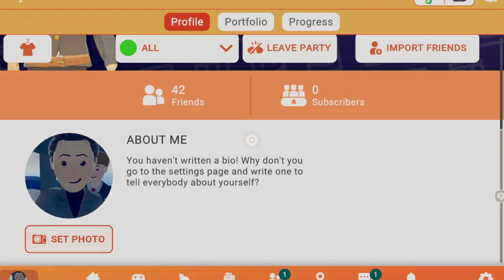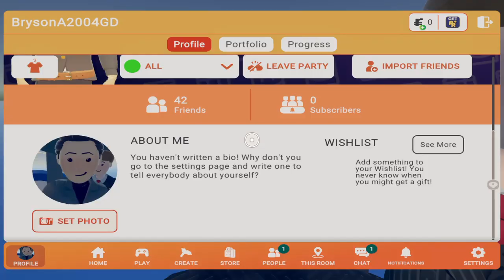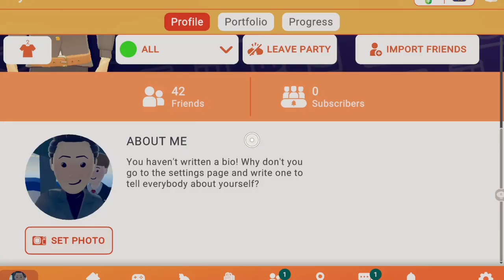Rec Room_20240805112731